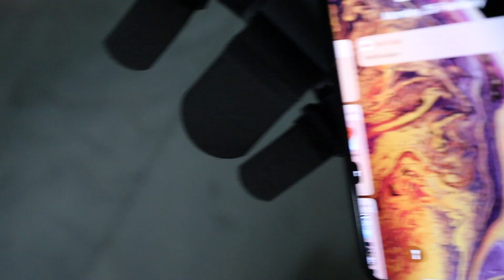I AM A MOVIE STAR ?? | New VLOG SETUP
So guys its good to be back and this time i am going to be as regular as possible